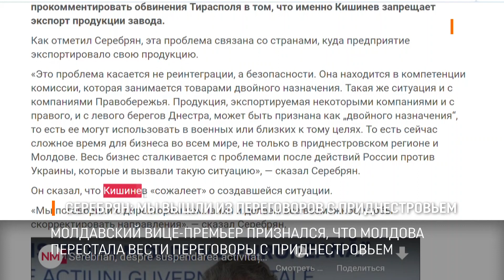Серебрян: мы вышли из переговоров с Приднестровьем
Молдавский вице-премьер Олег Серебрян признался, что Молдова перестала вести переговоры с Приднестровьем. И уже не первый год все решения Кишинёв принимает самостоятельно, не спрашивая мнение Тирасполя.